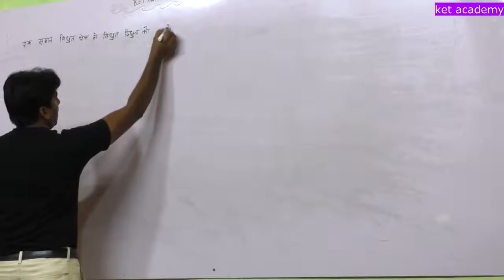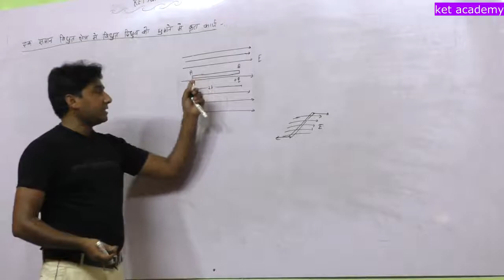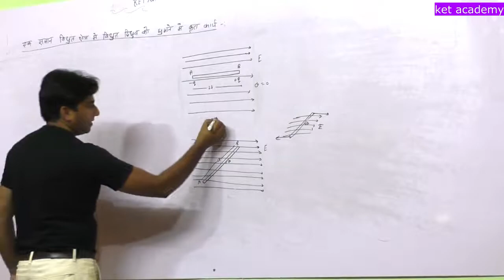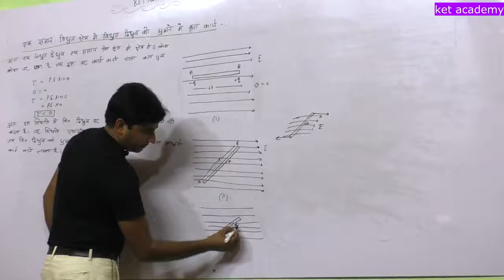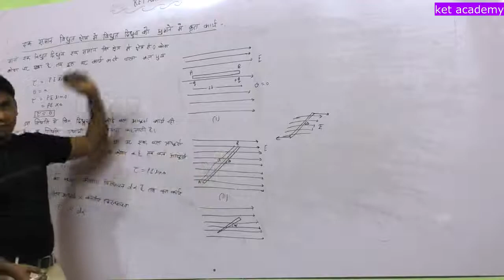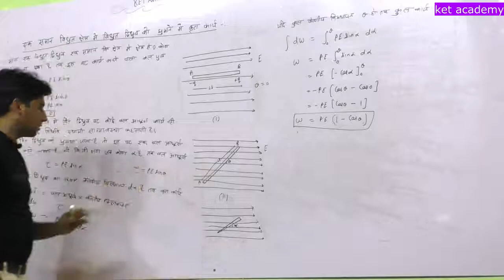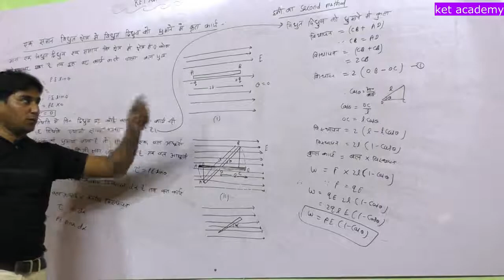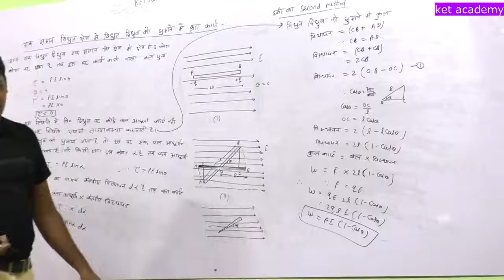torque act on dipole moment in electric field#class 12 physics chapter 1 IIT jee neet and board exam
ket academy the learning app me physics chemistry and mathematics ki class 9 se 12 tak ki sabhi video lecture available hai so